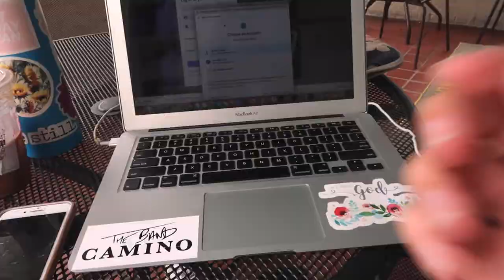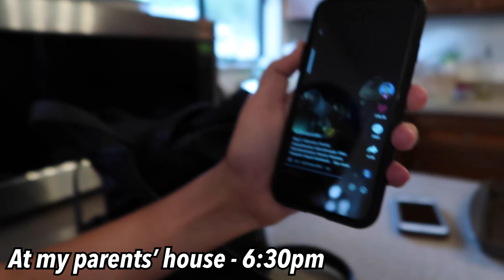STRESSFUL COLLEGE WEEK IN MY LIFE VLOG & overwhelming quarter life crisis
Welcome to a stressful college week in my life vlog with a small overwhelming quarter life crisis. I wanted to share this honest vlog to show that it is very hard being a working, married college student, and I have been struggling a lot mentally lately. However, I know that God has a plan, and He is working all things out for my good

Chapters:
Tuesday: 0:00-3:02
Wednesday: 3:03-5:36
Thursday: 5:37-6:51
Friday: 6:51-7:41
How I'm Actually Doing: 7:42-10:52
The rest of Friday: 10:53-11:56

Instagram & Tik Tok: hannahreneebanana
Poshmark: hannahrenee1319
VSCO: Hannah Renee